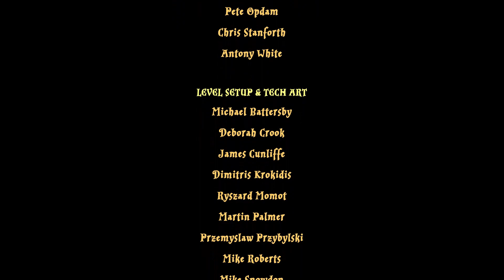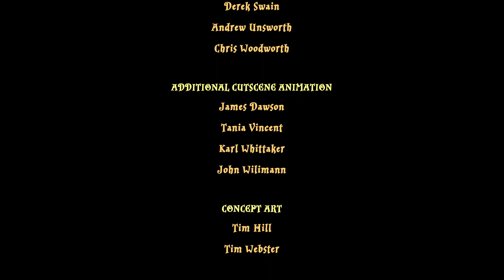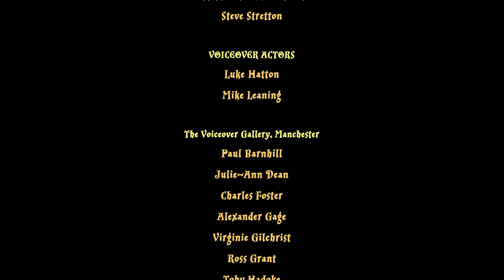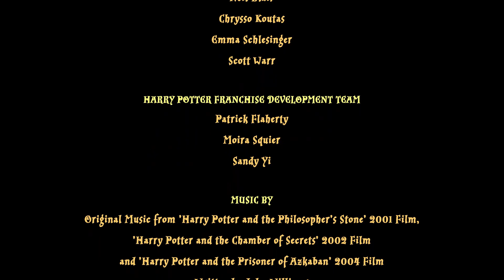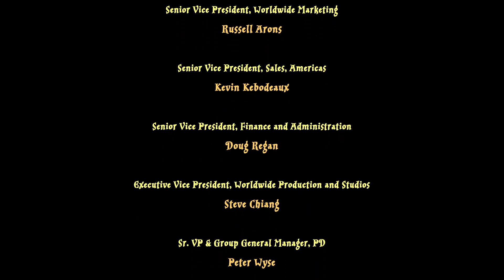[PL] LEGO Harry Potter: Lata 1-4 (100%) #18 - Mroczna wieża |COLLECTION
18. odcinek mojej serii let’s play “LEGO Harry Potter: Lata 1-4”

Osiemnasty odcinek naszej przygody z grą „LEGO Harry Potter: Lata 1-4” prawie się nie udał. Mało brakowało, a nie zdobyłbym Paska Prawdziwego Czarodzieja. Na szczęście wyszedłem z poziomu przed ukończeniem finałowej walki i w ten sposób dałem radę uratować sytuację. Inaczej bym sobie nie wybaczył.

Trudno powiedzieć cokolwiek o poziomie „Mroczna wieża” poza tym, że jest finałem „Więźnia Azkabanu”, a swój tytuł bezczelnie ukradł popularnemu cyklowi książek autorstwa Stephena Kinga (który, ciekawostka, jest wielkim fanem Harry’ego Pottera i zawsze bronił tych książek, nawet jeśli inni krytycy oraz autorzy je krytykowali – dowód tutaj, ale jest ich więcej Harry i Hermiona lecą na Hardodziobie uratować Syriusza, ale po drodze będą musieli zmierzyć się z całym legionem dementorów. W sumie tyle.

Standardowo będzie gadane podczas napisów. Już zacieram ręce na myśl o „Czarze Ognia”. Piszcie w komentarzach, który poziom z „Więźnia” lubicie najbardziej, a który najmniej, i bawcie się dobrze. Zapraszam!

Spis treści

Monolog na wejście - 00:00 - 00:46

"WIĘZIEŃ AZKABANU", TRYB FABULARNY
Zwiedzanie Hogwartu - 00:47 - 02:15
"Prefekt z Hufflepuffu" (Szton postaci 33/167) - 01:07 - 01:52

"WIĘZIEŃ AZKABANU", POZIOM 6. - "MROCZNA WIEŻA"
"Mroczna Wieża" (Złoty Klocek 80/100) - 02:16 - 22:07
Pasek Prawdziwego Czarodzieja: 75.000 (Złoty Klocek 81/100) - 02:37 - 17:01
Godło Hogwartu: Ravenclaw 1-2/5 - 02:52 - 03:12
Godło Hogwartu: Ravenclaw 3/5 - 04:05 - 04:11
Godło Hogwartu: Ravenclaw 4/5 - 04:43 - 05:01
Godło Hogwartu: Ravenclaw 5/5 - 05:55 - 06:09
Godło Hogwartu: Gryffindor - 13:31 - 13:41

Napisy końcowe po trzeciej części - 22:08 - 26:20
Monolog na wyjście - 26:21 - 27:44

„LEGO Harry Potter: Lata 1-4” (znane również w naszym kraju, jako "LEGO Harry Potter: Years 1-4"), podobnie jak jej poprzedniczki została stworzona przez studio Traveller’s Tales i wydana 25 czerwca 2010 roku na PC, PlayStation 3, Xbox 360, PlayStation Portable, Nintendo DS, Wii oraz Maca. Kilka lat później wydano ją ponownie, tym razem na PlayStation 4 oraz Xbox One, w zbiorczym wydaniu pod tytułem „LEGO Harry Potter Collection”, zawierającej zarówno pierwszą część, jak i jej sequel – „LEGO Harry Potter: Lata 5-7” – w zremasterowanej wersji. Samo „Collection” jeszcze później doczekało się portu na Nintendo Switch i systemy iOS oraz Android. Remaster znacząco poprawia grafikę oraz dodaje kilka kosmetycznych zmian, między innymi podpisy umiejętności pod ikonkami bohaterów oraz wygodniejszy wgląd w dotychczas zdobyte znajdźki. Fabuła gry skupia się na wydarzeniach z pierwszych czterech książek i filmów o przygodach Harry’ego Pottera – „Harry Potter i Kamień Filozoficzny”, „Harry Potter i Komnata Tajemnic”, „Harry Potter i więzień Azkabanu” oraz „Harry Potter i Czara Ognia”. Wydarzenia w większości przypadków pozostają niezmienione – czasem jedynie dostosowane do konieczności umożliwienia rozgrywki w kooperacji na każdym z poziomów i odpowiednio uproszczone w celu dopasowania ich do specyficznej narracji oraz humoru gier LEGO. Produkcję można przechodzić zarówno w pojedynkę (tak jak ja to robię w tej serii), jak i w towarzystwie. Gra uzyskała wynik 79/100 punktów w serwisie Metacritic, a ja sam uważam ją za jedną z najlepszych w całej serii. Gram na konsoli PlayStation 5 w wersję na PlayStation 4 we wstecznej kompatybilności. Miłego oglądania!